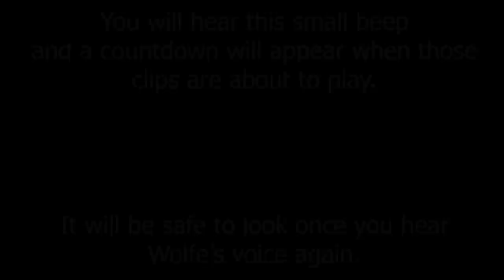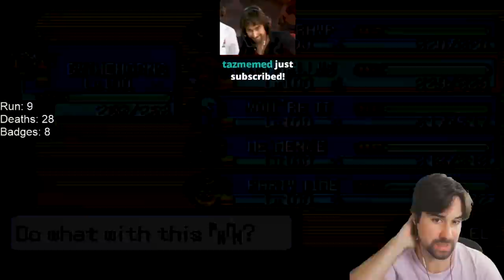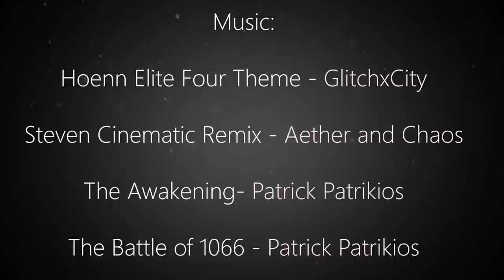Pokemon Emerald Kaizo Elite 4 + Champion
After months of waiting, the finale of our Pokemon Emerald Kaizo Run 9 is here.